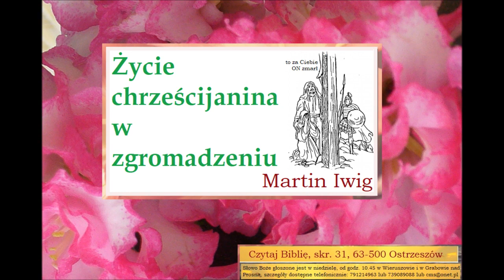Czego uczy mnie Biblia o życiu chrześcijanina w zgromadzeniu Martin Iwig B074 Zielone Niwy